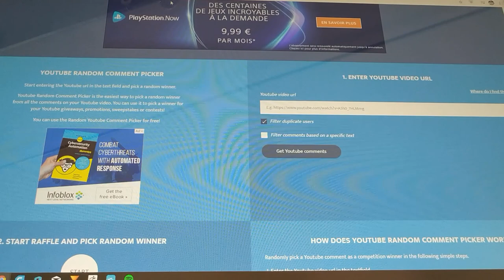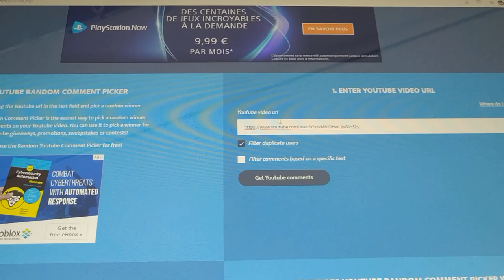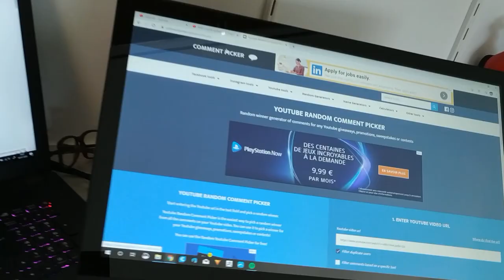Figurine Goku & Shenron - Résultat Tirage au sort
Voici le Grand Gagnant du Tirage au sort !
Merci à tous d'avoir participé !
A bientôt pour de Nouveaux événements !

Mes Designs :
🔥 Les meilleurs STL du Net 🔥